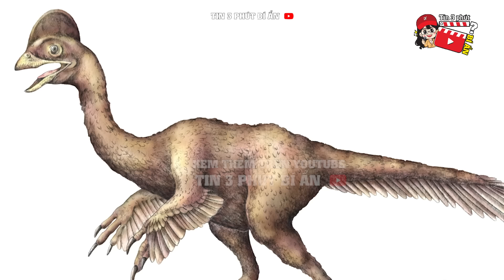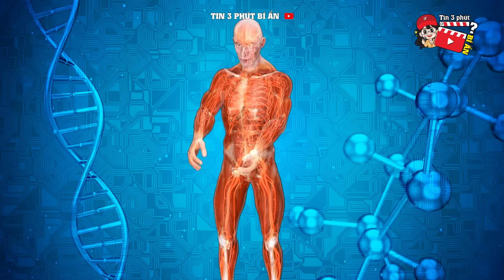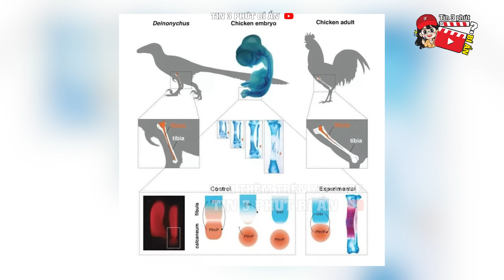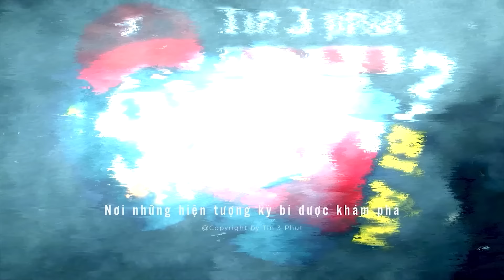Có thực sự HỒI SINH KHỦNG LONG được từ bộ gen CỦA MỘT CON GÀ không - Phần 2 | Tin 3 Phút